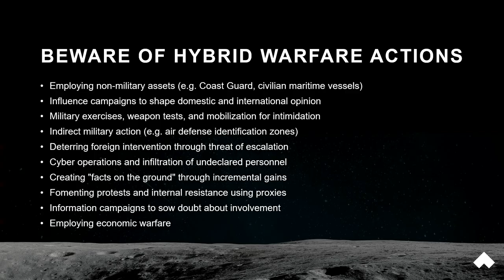Attention is the most valuable resource in the world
In this thought-provoking video, Mark Holden explores the profound concept that attention is the most valuable resource in the world. With the proliferation of information and constant digital distractions, attention has become a scarce commodity. Mark delves into the implications of this reality, discussing its impact on productivity, decision-making, and overall well-being. Gain valuable insights into strategies for effectively managing and harnessing attention, enhancing focus, and maximizing personal and professional outcomes. Discover the transformative potential of directing attention intentionally in an increasingly attention-scarce world. Don't miss this opportunity to unlock the power of attention.

🔗 Connect with Mark Holden on LinkedIn to engage in discussions and stay updated on the latest trends and practices in attention optimization: Connect with Mark on LinkedIn

to explore his consultancy services and discover how he can assist in leveraging attention for personal and professional success.